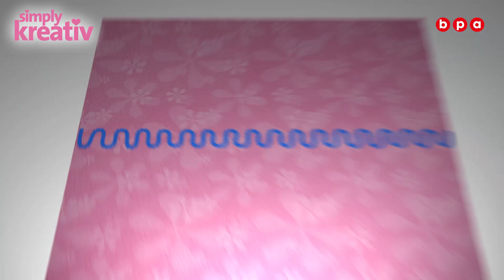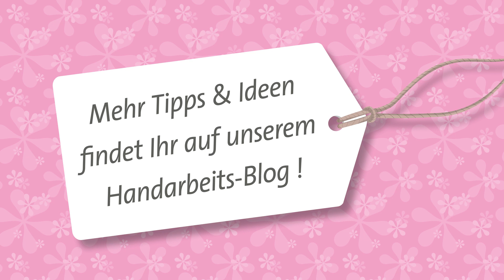Nähvideo: Offene Knopfleiste nähen – Kapitel 3 (Näh-Bibel Vol. 9)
Weitere Videos, Highlights und Magazine zum Nähen auf unserem Simply Kreativ Blog

Diese Technik ist Teil unserer Näh-Bibel Vol. 9.

Copyright BPA Media/BPA Next - Wiederaufnahme ohne Erlaubnis dieses Videos ist Urheberrechtsverletzung und wird unserem Rechtsbeistand übergeben.